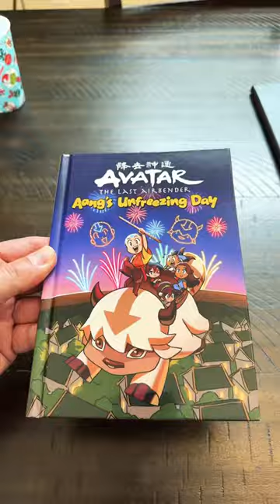Avatar - Aang’s Unfreezing Day Book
Avatar The Last Airbender - Aang’s Unfreezing Day book.